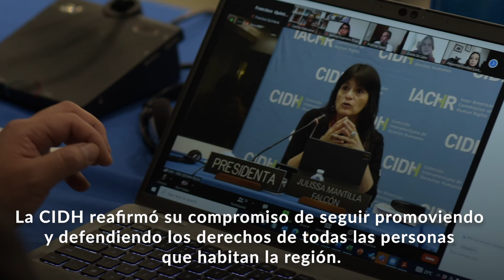183 Periodo de Sesiones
183 Periodo de Sesiones